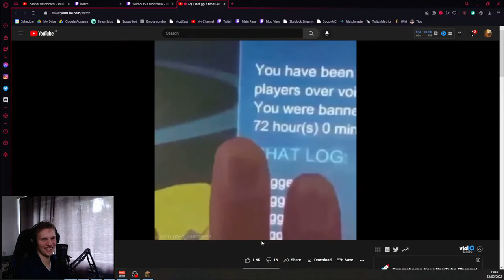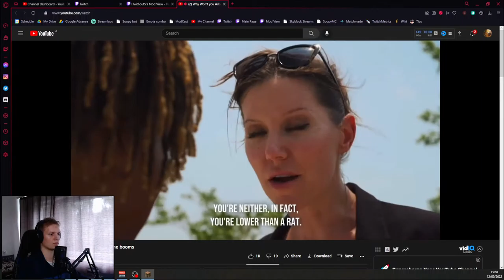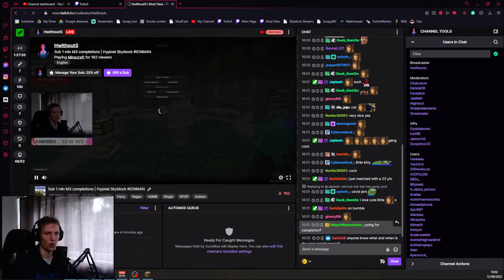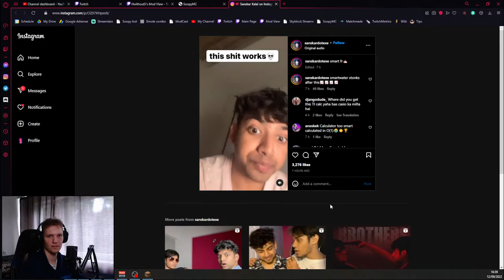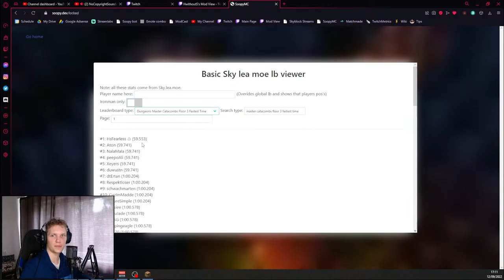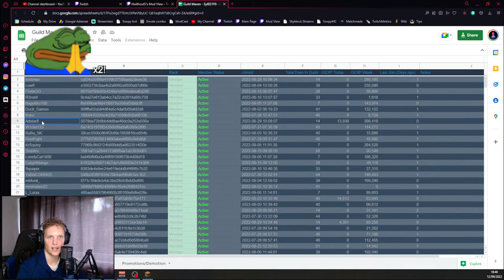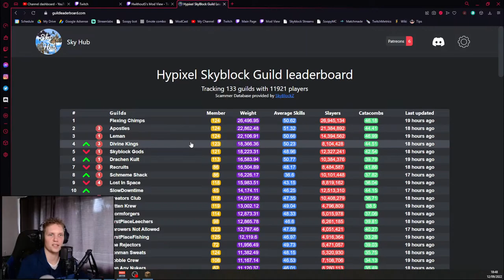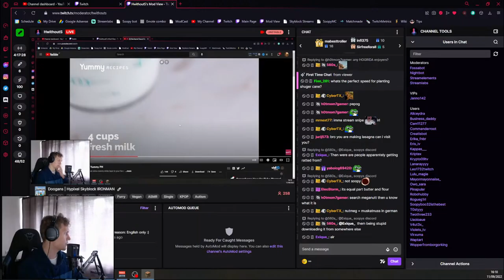kyaw min - VALORANT - FUNNIEST MOMENTS IN VALORANT - $%^&$%^5